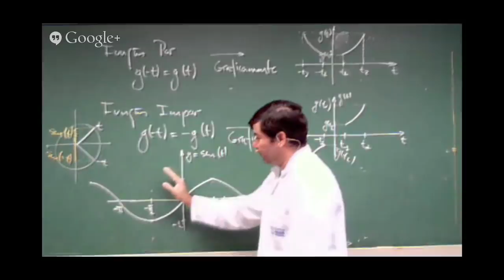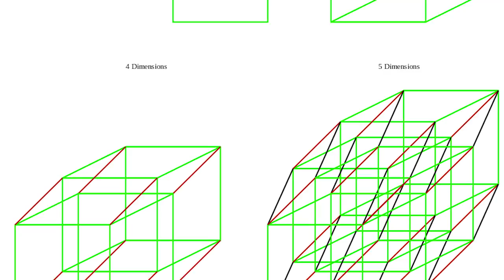A HISTÓRIA maluca, PERSONAGENS, GAMEPLAY e detalhes que você não viu em DEATH STRANDING